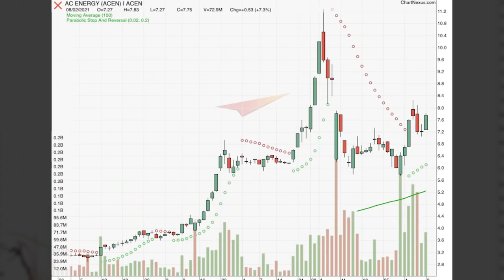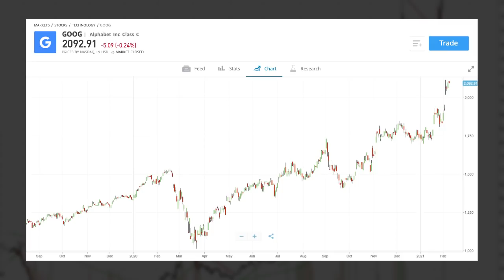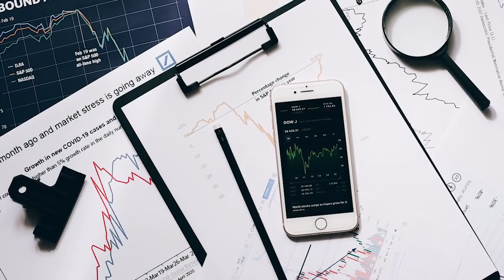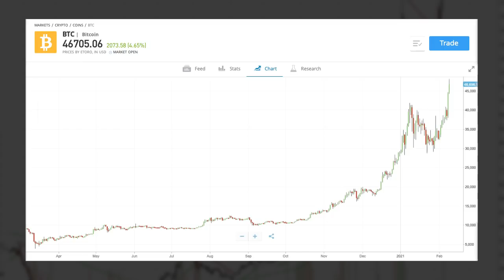SHOULD YOU CHASE STOCKS THAT HAVE GONE MASSIVELY UP?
We have seen a lot of stocks go up over the past few days and weeks! What if you have cash and still want to buy or you were not able to buy low what should you do? How do you buy stocks right now? Is it okay to buy higher? Is it okay to buy stocks that have gone massively up?

I hope this helps you decide on how you can invest and do not chase stocks as they are higher!

Should you buy stocks that are higher? Should you buy DITo higher? Should you buy ACEN, MM, BSC, BTC, ETH, TSLA? What should you do?

28 A Roxas Chua Circle Pacific Village, Muntinlupa City, Metro Manila, Philippines